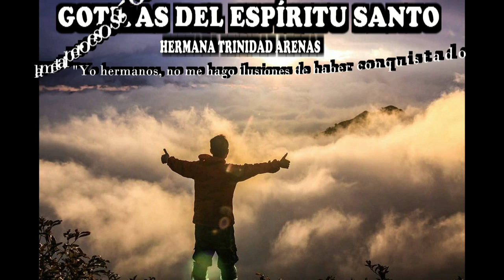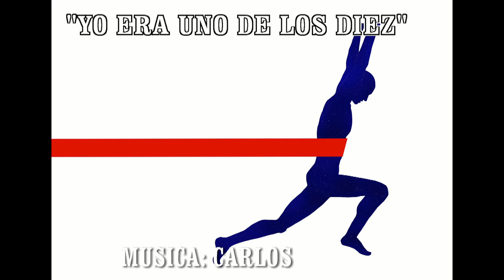GOTITAS DEL ESPIRITU SANTO AÑO 2 NUMERO 364 13 AGOSTO